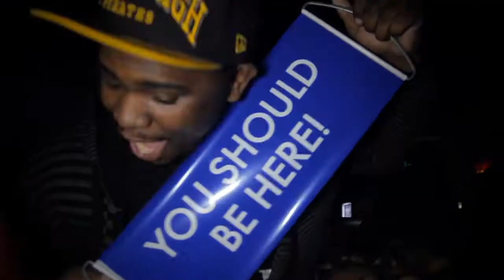Luxanity Saturdays at the Lux Nightclub